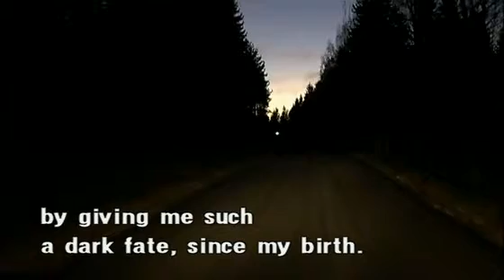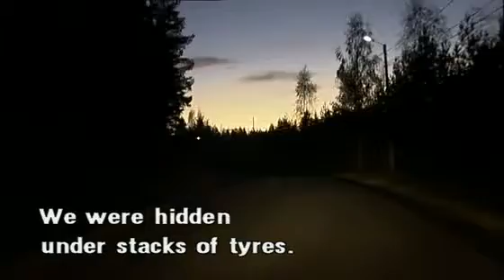Asylum - Opening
Asylum: A Finnish film about three asylum seekers. Dir: Jenni Linko, Music: David Schweitzer